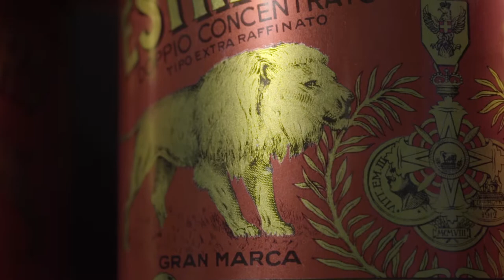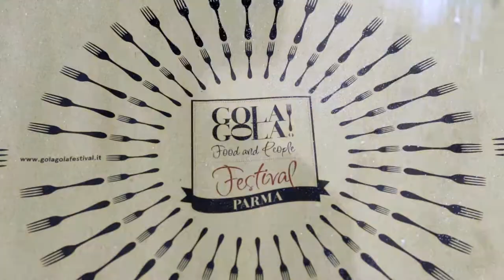MUTTI story | Gola Gola Festival 2017 | JMOTION Film Production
Le eccellenze locali che hanno reso un mito il Made in Italy nel mondo : il partner MUTTI al Gola Gola 2017 all'insegna del confronto tra culture, stili di vita, produzioni artigianali e tradizioni industriali.

Palazzo MICHETTI
via G. D'Annunzio n. 24 - Pescara